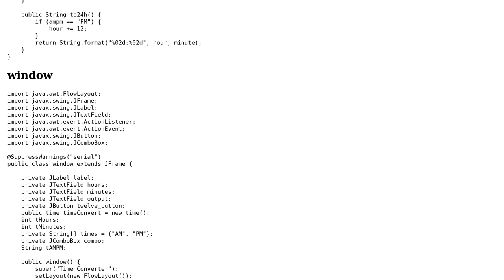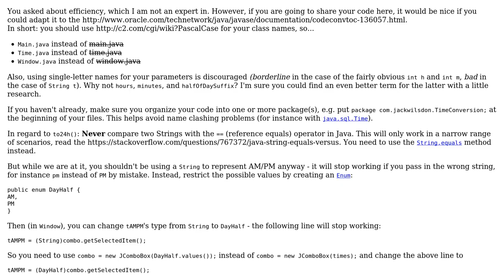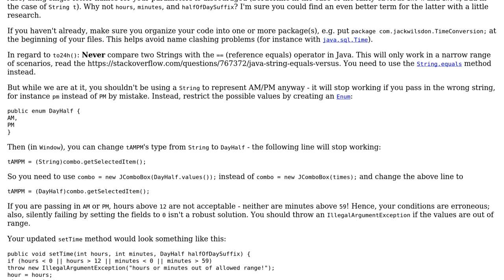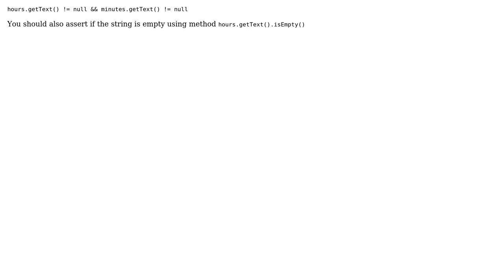Time converter in Java (2 Solutions!!)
Time converter in Java

With thanks & praise to God, and with thanks to the many people who have made this project possible! | Content (except music & images) licensed under CC BY-SA | Music | Images & others | With thanks to user plucury user Jamal user Jack Wilsdon user Adam and the Stack Exchange Network Trademarks are property of their respective owners. You are responsible for your own actions.